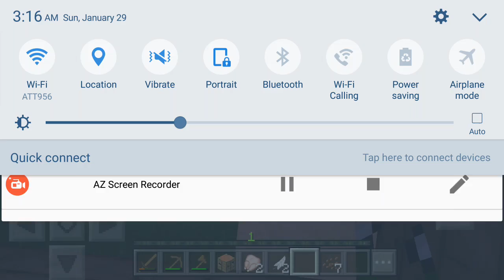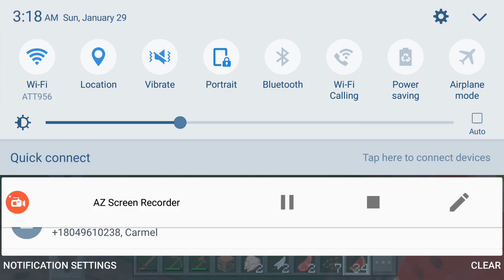Herobrine hunt at 3:00!!! GONE WRONG!!!! (ALARM GOES OFF!!!)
And also hit smash that like button 2 times and i will make another one!